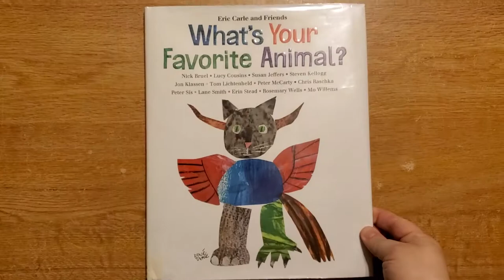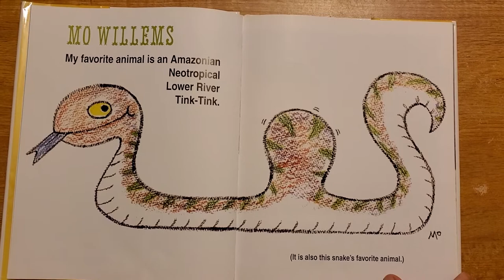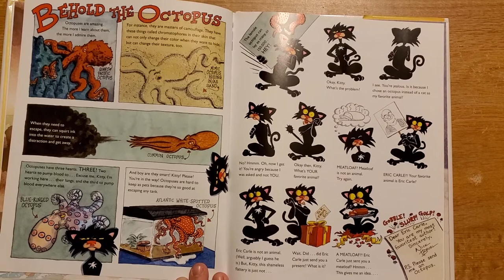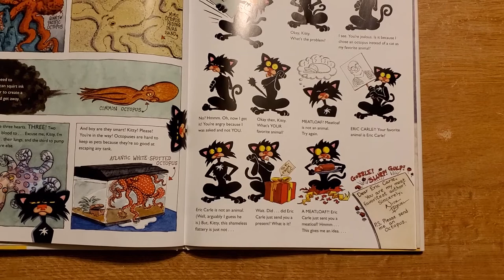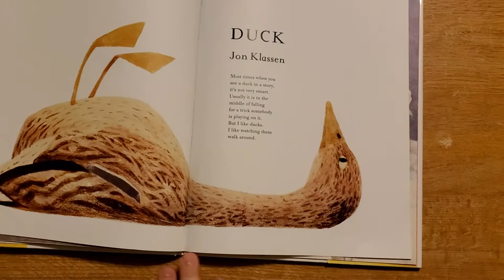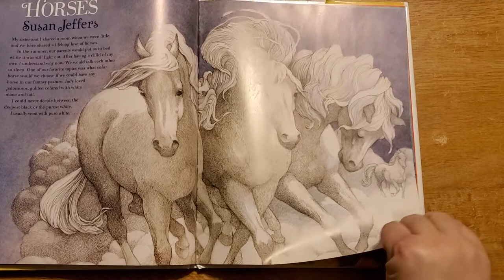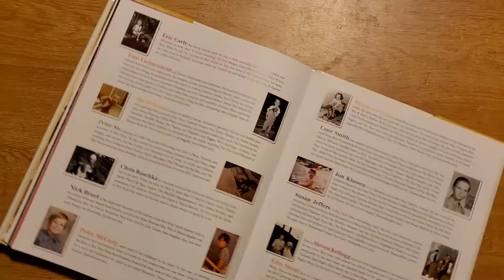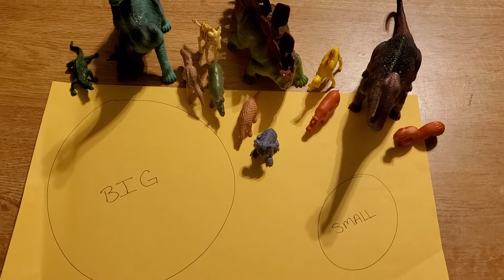Storytime 11-18-2020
This animal storytime features "What's Your Favorite Animal?" written and illustrated by Eric Carle and friends, read with permission from Macmillan Publishing. The activities use small toys you have at home. Enjoy!